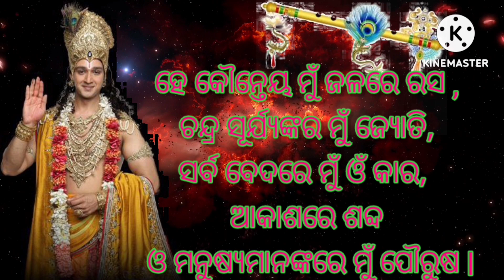Asantu Dekhiba Arjunanku Srikrishna Kana Kahichhanti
Srikrishnan kana Kahichhanti( ଶ୍ରୀକୃଷ୍ଣ କଣ କହିଛନ୍ତି)